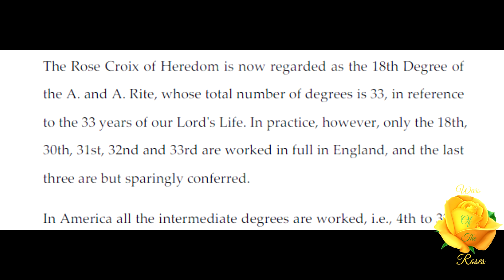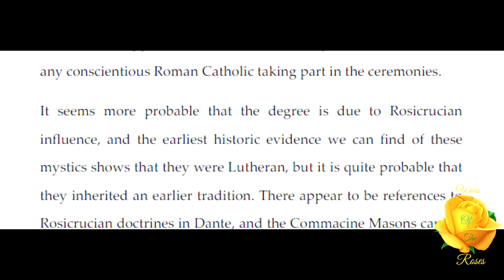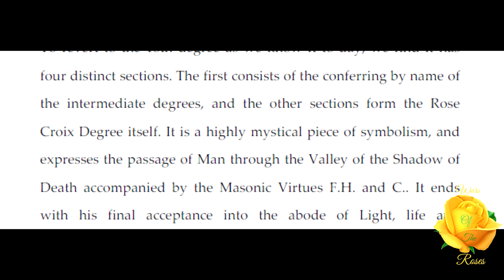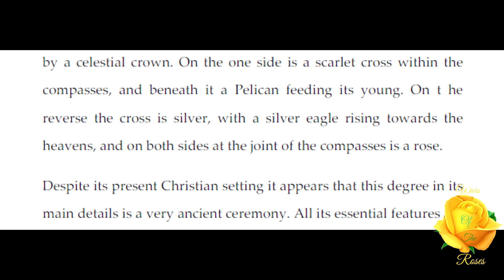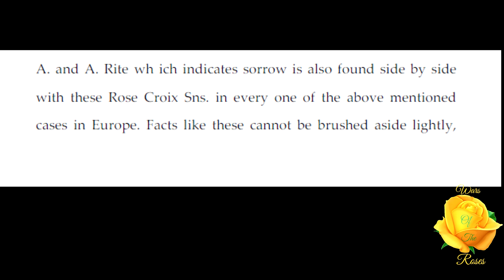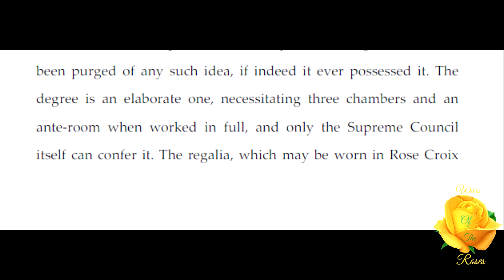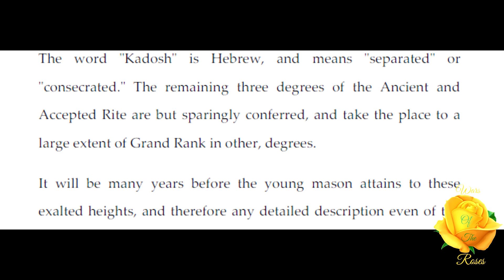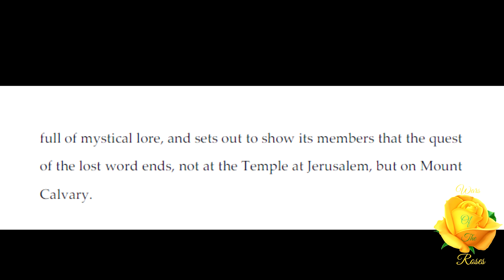The Ancient & Accepted Rite: The Higher Degrees Handbook By JSM Ward 7/11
“The Rose Croix of Heredom is now regarded as the 18th Degree of the A. and A. Rite, whose total number of degrees is 33, in reference to the 33 years of our Lord's Life. In practice, however, only the 18th, 30th, 31st, 32nd and 33rd are worked in full in England, and the last three are but sparingly conferred." This is, The Ancient and Accepted Rite, part 7 of "The Higher Degrees Handbook” By JSM Ward.